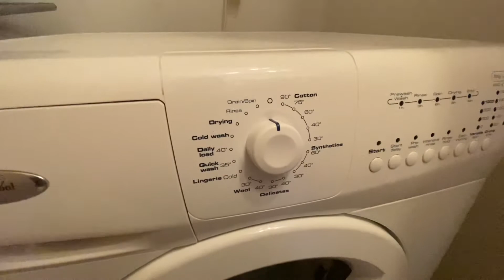Houseman Crescent, Didsbury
We Let Properties are delighted to offer this stunning, well presented one bedroom apartment which is available to rent on an unfurnished basis with allocated parking and is located in within easy walking distance of all the amenities of both East and West Didsbury.

This apartment has an abundance of space and comprises, entrance vestibule with access to utility store room, there is a spacious open planed living area  with the lounge area benefiting from large French doors that flood the the room with light and also have a Juliet balcony. The kitchen is stunning and is a good size and is well fitted with integrated oven, hob, dishwasher and fridge freezer and has plenty of storage.  The bathroom is very modern and stylish and and has a white three piece bathroom suite with shower over the bath and wall mounted mirror and shaver point.  the bedroom is a good size double and has built in wardrobes.  The apartment also benefits from being unfurnished, giving you the opportunity to put your own stamp on this amazing apartment.

The location of this property is perfect as it is perfectly located in the popular residential area of East and West Didsbury with great access to local amenities and also good commuter links with Burton Road Metrolink close by. Viewing this property is highly recommended to appreciate what is on offer, so contact We Let Properties  to arrange your viewing today.